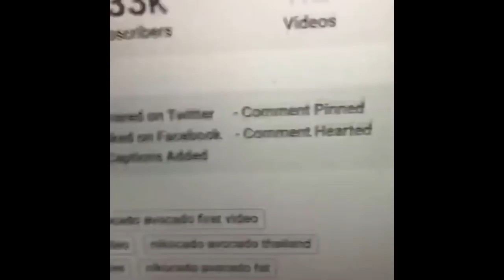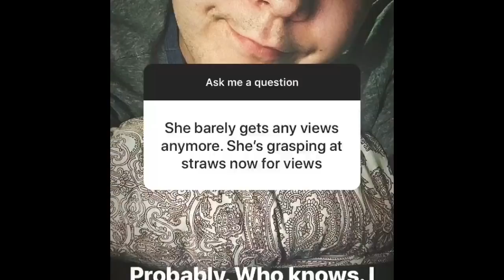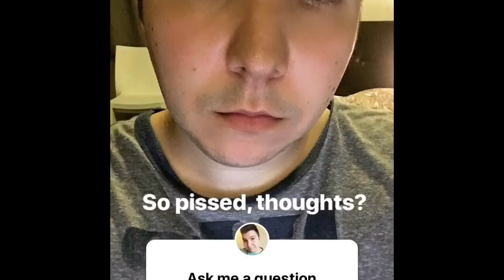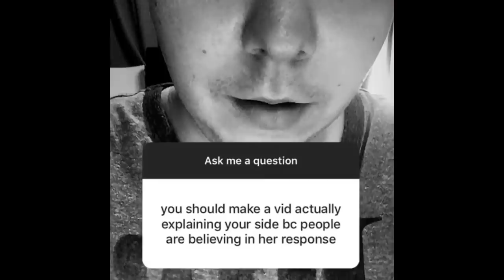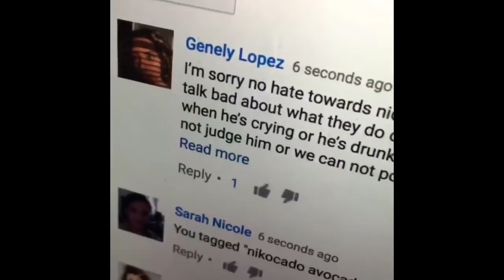Nikocado avocado blasts divine munchies via Instagram